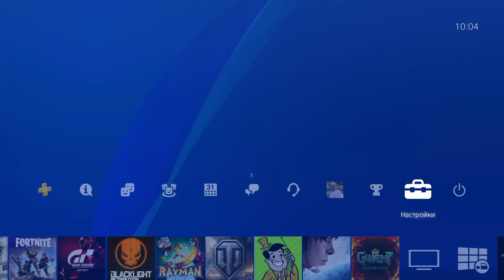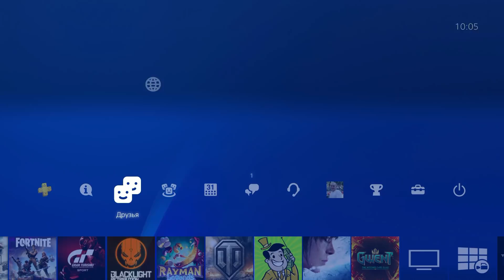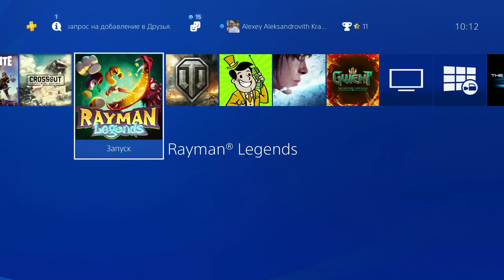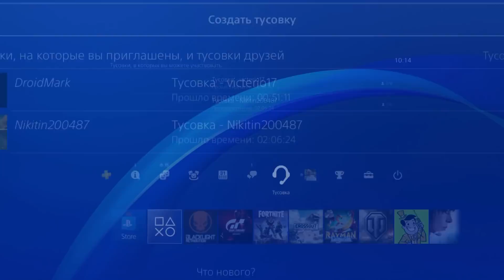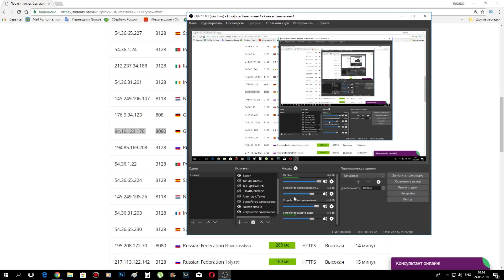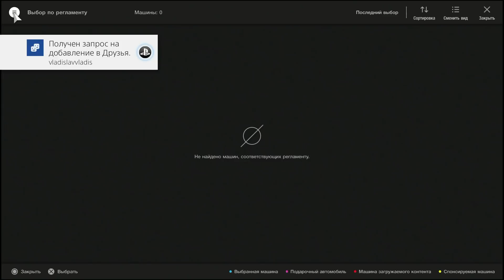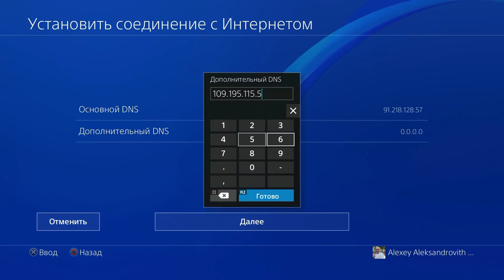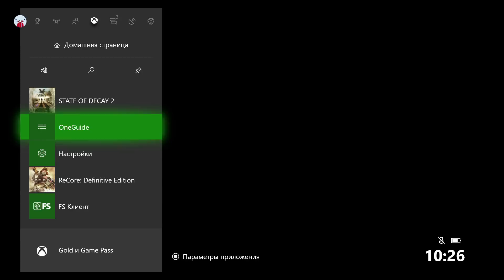24 Мая 2018 Проверка PSN. В Росси забили на PSN. Стримы на канале разблокировали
Стримы на канале разблокировали! Приходите на стрим в 20:00
ПСН все ещё заблокирован, так что способы предложенные мной могут и не сработать. Сильно не огарчайтесь, если найду ещё рабочие, обязательно расскажу. А пока вот вам несколько вариантов настроек:
1 способ "Чудо" ДНС 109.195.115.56 дополнительный 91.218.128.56 или 0.0.0.0
2 Способ  ДНС 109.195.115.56 дополнительный 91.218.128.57 плюс прокси 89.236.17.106 порт 3128
3 Способ ДНС 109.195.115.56 дополнительный 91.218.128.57 или 0.0.0.0 плюс прокси с сайта

Добавляйтесь в друзья на Xbox: krasavec0
Добавляйтесь в друзья на PS: krasavecgames